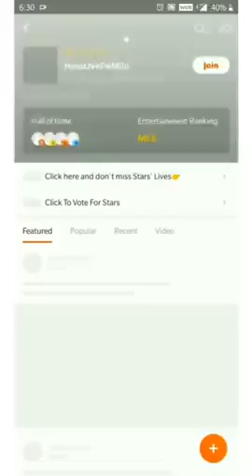Best tiktok funniest moments